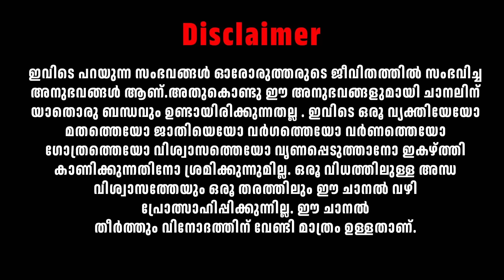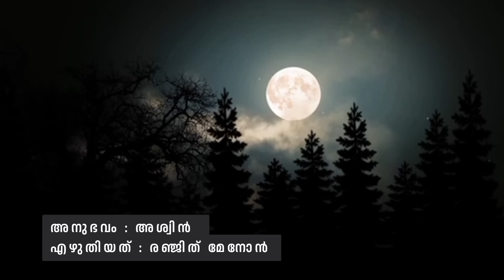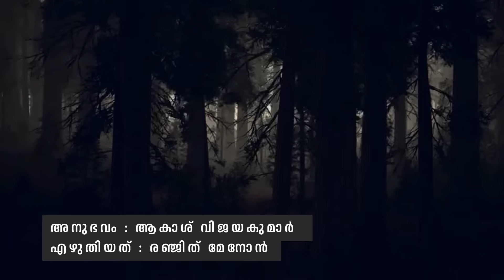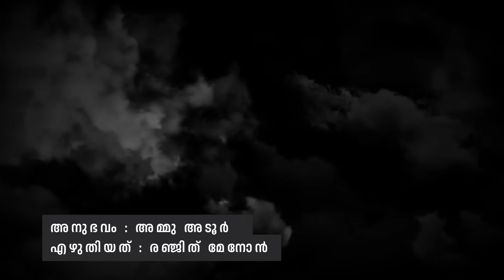ഭയംജനിപ്പിക്കുന്ന 4 പ്രേതാനുഭവങ്ങൾ | horror story malayalam | ghost story malayalam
In this channel, ghost stories, horror stories and experiences will be real experiences of many people and upload them as videos.

1.horror story malayalam original
2.horror story malayalam
3.pretha kathakal malayalam
4.ghost story malayalam
5.malayalam horror stories
6.horror stories malayalam
7.pretha anubavangal
8.pretha anubavam